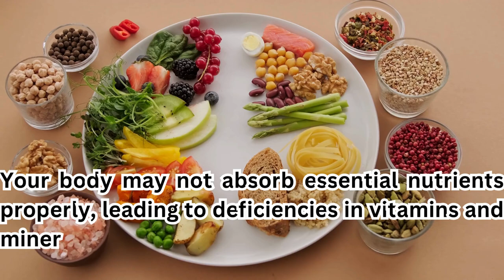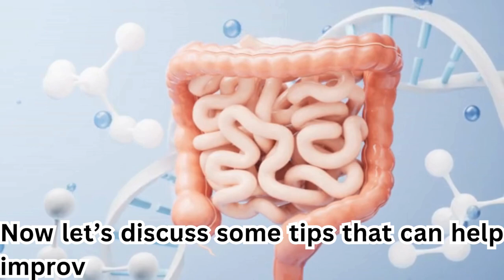How Do Digestive Disorders Impact Your Overall Health?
Description:
In this video, I share my personal journey of dealing with digestive disorders and how they affected my overall health. From bloating and indigestion to more serious health concerns, I will cover how digestive issues can impact your daily life. Watch till the end for tips on managing digestive disorders effectively and improving your gut health.

If you're struggling with similar issues, this video will give you insights on how the digestive system affects your immune system, mental well-being, and energy levels.

My Audience Searching 👇
digestive disorders
digestive health
health
gut health
digestive disorders and mental health
digestive system
digestive tract health
ucla digestive diseases
digestive disorders and hypothyroid
supplements for digestive disorders
mental health
digestive issues
digestive
health tips
digestive enzymes
healthy gut
understanding the impact of stress on digestion
nutritional and digestive disorders
what to do digestive problems
problems with digestive system
health issues of the digestive system
digestive disorders and diseases
common disorders of the digestive system
Constipation
Common digestive disorders
Mental health
Irritable bowel syndrome
Digestive disorders
Healthy digestion